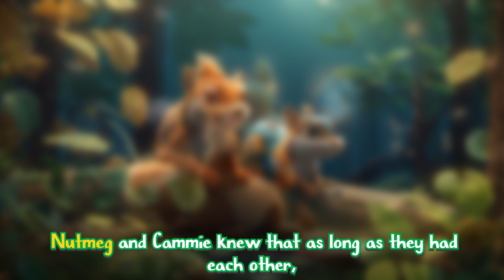Nutmeg and Cammie's Colorful Adventure: A 3D Animated Story for Kids.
Get ready for a captivating journey into a whimsical world of magic and friendship with "Nutmeg and Cammie's Colorful Adventure"! This enchanting 3D animated video is designed to captivate young hearts and spark their imagination.

Through stunning 3D animation, children will be transported to a magical forest filled with towering trees, vibrant flowers, and adorable forest creatures. The vivid colors and lifelike movements of Nutmeg the Squirrel and Cammie the Chameleon will mesmerize kids as they follow along on their exciting adventure.

With seamless animation and attention to detail, kids will feel like they're right there with Nutmeg and Cammie as they scamper through the forest, collect juicy berries, and outsmart mischievous raccoons. Each character's unique personality shines through in their movements and expressions, adding depth and charm to the story.

As Nutmeg and Cammie encounter various challenges and obstacles, children will be on the edge of their seats, rooting for their favorite characters and eagerly anticipating each twist and turn. And when the story reaches its heartwarming conclusion, kids will be filled with joy and a sense of wonder.

This 3D animated video is not just entertainment – it's an immersive experience that will engage children's senses and spark their creativity. With its vibrant visuals, lovable characters, and heartwarming story, "Nutmeg and Cammie's Colorful Adventure" is sure to become a beloved favorite among kids everywhere.